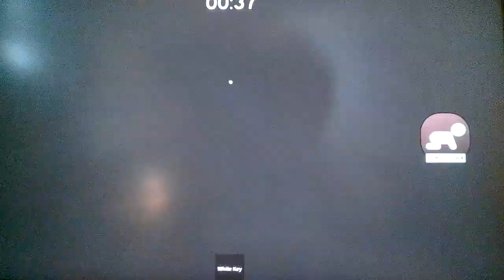Roblox The Max Pros: Chapter 2: The School!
HELP ME?!